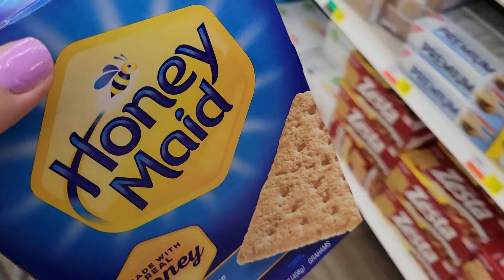There's no place I'd rather be! ❤ | Camper Living | Southern Family Vlog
Hey hey yall! Welcome to our weekend. We had a fun camping trip with my mom and step-dad and made lots of memories. We thought we'd share some of them with you. ❤

AMAZON WISH LIST:

AMAZON STORE FRONT:

If you purchase from our Amazon link it doesn't cost you any extra but we get a small compensation and it helps out our channel and family. Thank you for your support!